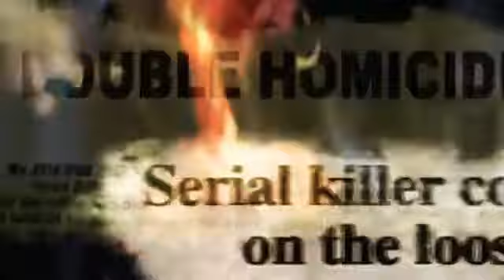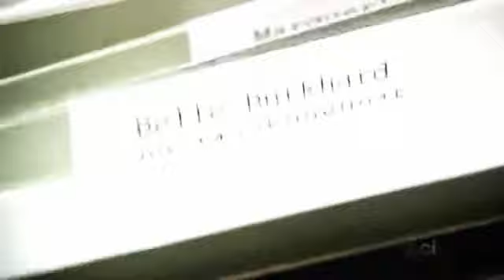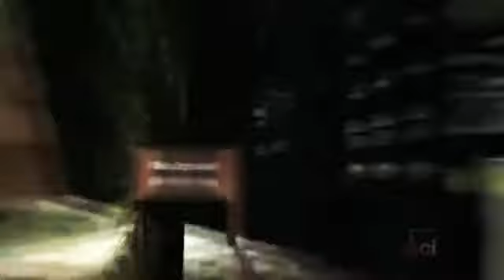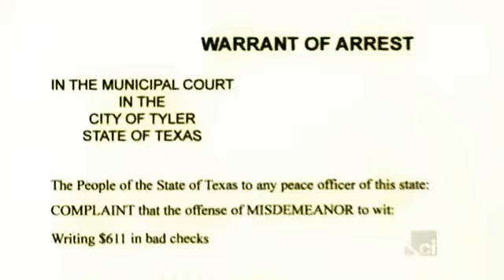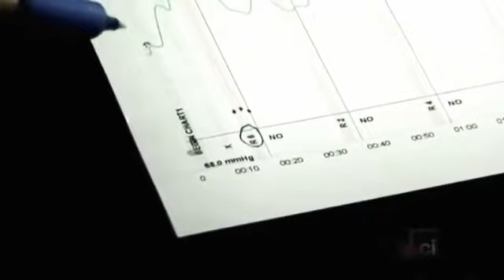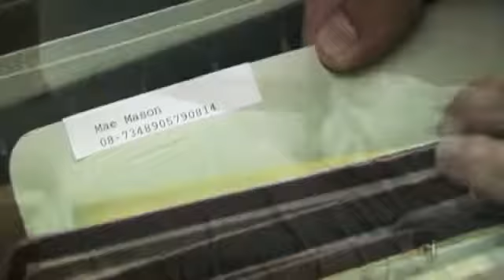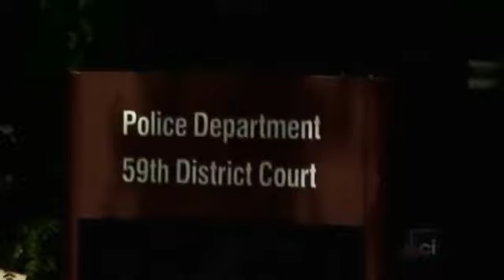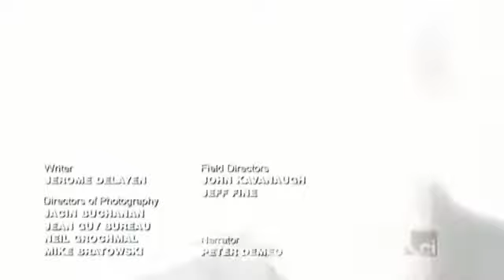Female_Serial_Killers_Gwendolyn_Graham_and_Cathy_Wood_Latest_Crime_Documentary's_By_Joker_Israr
Gwendolyn Graham (born August 6, 1963) and Cathy Wood (born March 7, 1962) are American serial killers convicted of killing five elderly women in Walker, Michigan, a suburb of Grand Rapids, in the 1980s. They committed their crimes in the Alpine Manor nursing home, where they both worked as nurse's aides.

The two women met at the Alpine Manor nursing home shortly after Graham had moved to Michigan from Texas. They quickly became friends, and then lovers, in 1986. Two years later they both were facing murder charges for allegedly smothering five elderly patients as part of a "love bond".

The details of the murders came almost entirely from accounts to criminal justice authorities by Wood, whose murder charges were reduced by a plea agreement so she could testify against Graham in Graham's trial for first-degree murder. However, Wood's accounts and her self-portrayal as Graham's pawn were later brought into serious question by award-winning journalist Lowell Cauffiel in his 1992 true crime book, Forever and Five Days.

According to Wood's account, in January 1987, Graham entered the room of a woman who had Alzheimer's disease and smothered her with a washcloth as Wood acted as her lookout. The woman was too incapacitated to fight back, and thus became the pair's first victim. The woman's death appeared to be natural, so an autopsy wasn't performed. Wood claimed Graham murdered the patient to "relieve her tension." Each felt that the secret of the murder would prevent the other partner from leaving, thus cementing their bond.

Over the next few months, Graham murdered four more Alpine Manor patients, Wood alleged. Many of the victims, whose ages ranged from 65 to 97, were incapacitated and suffered from Alzheimer's disease. Wood testified that the couple turned the selection of victims into a game, first trying to choose their victims by their initials to spell M-U-R-D-E. But when that became difficult, they began counting each murder as a "day," as in the phrase, "I will love you for forever and a day." A poem by Wood to Graham, and introduced in the trial, concluded, "You'll be mine forever and five days." Wood also testified that Graham took souvenirs from the victims, keeping them to relive the deaths. However, no such souvenirs were ever discovered by police. Wood also portrayed Graham as being sexually, physically and emotionally dominant in their relationship.

The couple eventually broke up when Graham began dating another female nursing aide who also worked at Alpine Manor. Graham then moved to Texas with the woman and began work in a hospital taking care of infants.

The murder investigation began in 1988 after Wood's ex-husband, whom she had told about the murders, went to the police. Detectives for the Walker Police Department extensively questioned Cathy Wood in a series of interviews. She incrementally leaked out her version of the homicides, portraying Graham as the mastermind and hands-on killer. The investigation led to the exhumation of two nursing home victims who had not been cremated. But when medical examination failed to reveal physical evidence of homicide, not entirely unusual in a smothering case, the county medical examiner nevertheless ruled the deaths homicides, basing it on the interviews Wood had given to the police. Warrants were issued for the arrest of Wood and Graham. On December 4–5, 1988, Graham and Wood were arrested and charged with two murders. Wood was apprehended in Walker; Graham in Tyler, Texas.